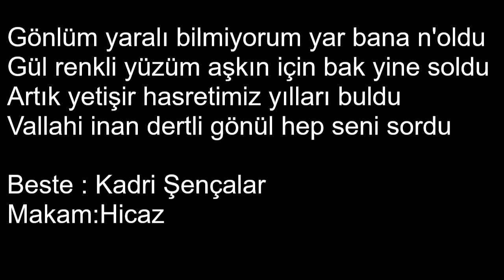Reşit Çağın Arşivi 2255 - Muallâ Şentop : Gönlüm Yaralı Bilmiyorum Yâr Bana N'oldu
Gönlüm yaralı bilmiyorum yâr bana n'oldu
Gül renkli yüzüm aşkın için bak yine soldu
Artık yetişir hasretimiz yılları buldu
Vallahi inan dertli gönül hep seni sordu

Makam: Hicaz